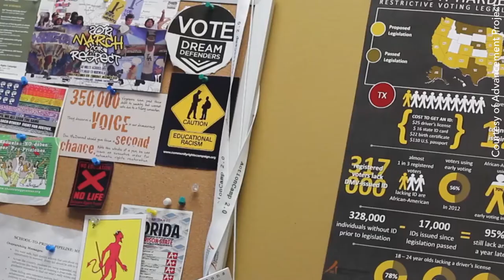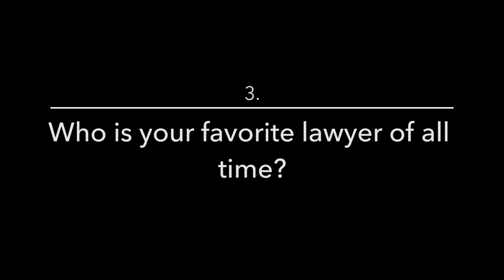Five Questions with Judith Browne Dianis '92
Judith Browne Dianis (LAW '92) currently serves as an executive director for Advancement Project, a next generation, multi-racial civil rights organization. Browne DIanis was recently honored at the Columbia Law School's SJI 2017 Public Interest Honors Dinner as the keynote speaker and Distinguished Public Interest Graduate of the Year.